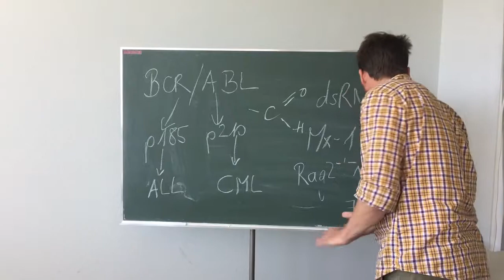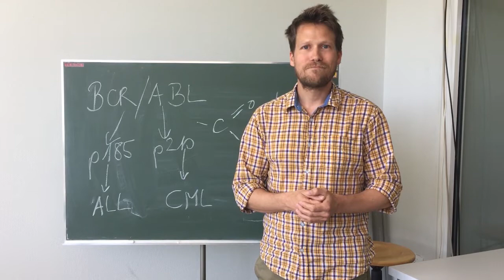Science Café Wolfgang Warsch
Wolfgang Warsch, Institut für Toxikologie und Pharmakologie:
Krebs trotz gesunder Lebensweise - Weshalb?